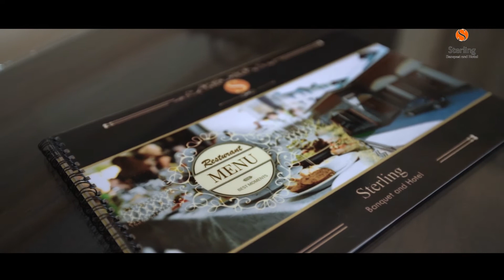Sterling Hotel in Palampur | Hotel video Shoot | Best Video Production House | Kreativei Productions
Hi , I'm Kanika Bansal, a Film Writer/Director by Profession and an entrepreneur from heart.

Kreativei Productions, founded by me in the year 2003. Having more than 19 years of experience in Video Production, Short films & Corporate AVs, I have developed more than 300 films in my carrier of film making. Currently lives in Mohali, but grew up in Chandigarh. I help brands tell stories through the medium of film. My experiences propelled my career in filmmaking to new levels.

A well-made video can be an effective way to welcome people to your website and help them navigate their way around, whilst also helping to raise your Google profile and attract more visitors to your site. I believe that video is not only the present but, critically, the future too. I’ve a team of 5 creative professionals which includes Writer, Director, Cinematographer, Video Editor, Social Media Marketers.